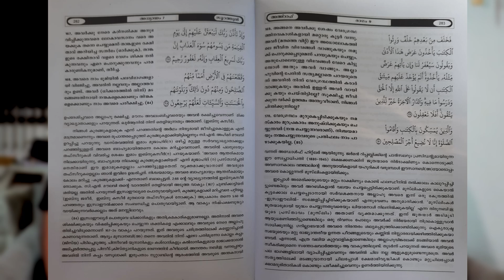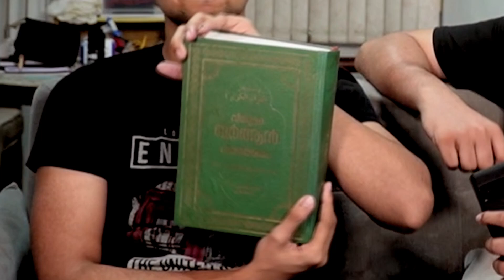ഇസ്ലാമിലെ ജൂതവിരോധം | കുറ്റബോധമില്ലാതെ കൊല്ലാൻ വിശുദ്ധ കാരണം വേണം | ft. Vignu, Razi